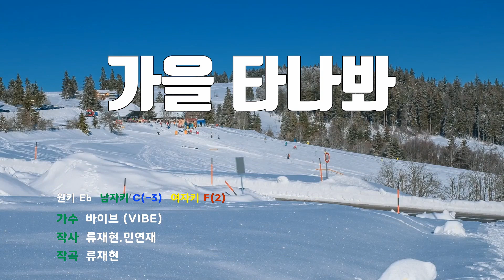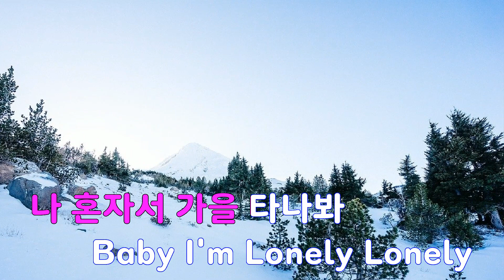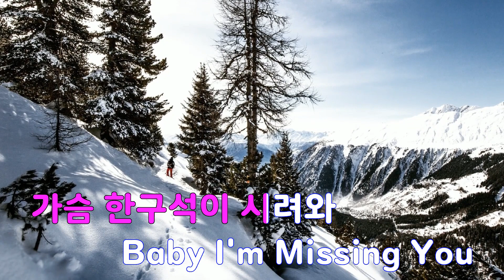[은성 반주기] 가을타나봐 - 바이브(VIBE)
가을타나봐 - 바이브(VIBE)
작사 ː 류재현.민연재, 작곡 ː 류재현